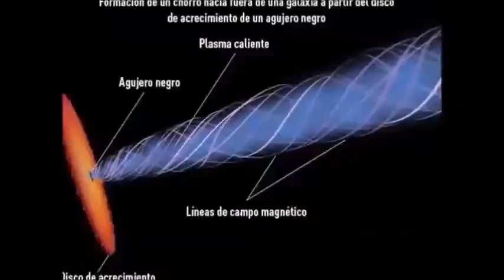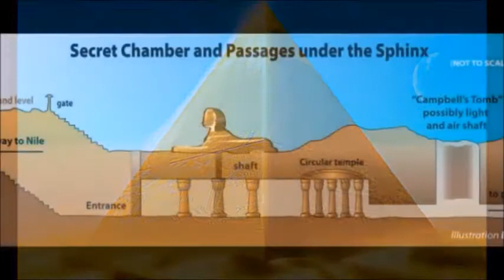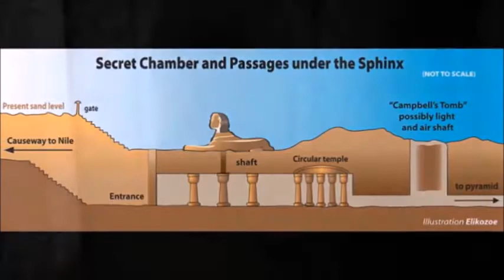Underground City Discovered Beneath the Pyramids of Giza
There is an underground City below the Pyramids of Giza
Lost Underground City Discovered beneath the Giza Pyramids
Lost Underground City Found beneath the Giza Pyramids
ancient aliens
ancient egypt
Giza egypt pyramdis facts
giza underground